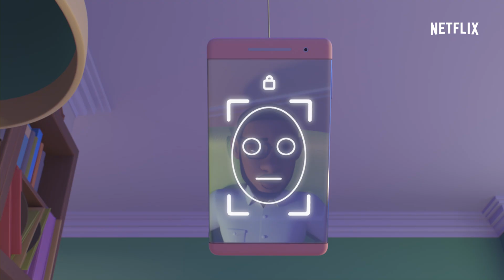Ein Handy benutzen, das größer ist als du! | DIE TAUTROPFENTAGEBÜCHER | Netflix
Phoebe wird von Marcus' Handykamera aufgenommen und muss es löschen, bevor er es sieht, oder ihre Tautropfentarnung fliegt auf! Sei Teil der Action in den ganz neuen Folgen von Die Tautropfentagebücher, ab 4. Dezember auf Netflix!